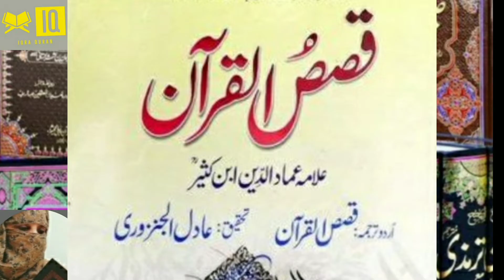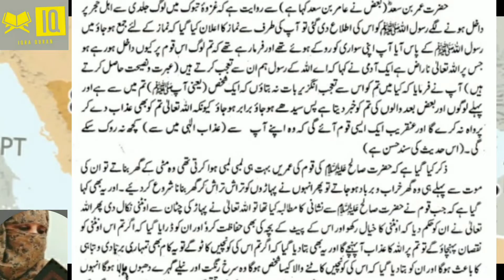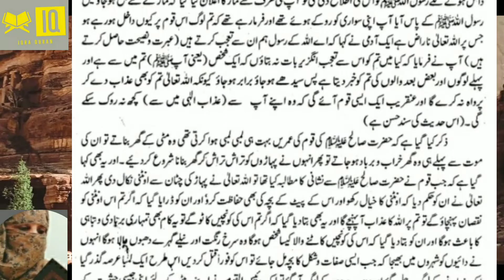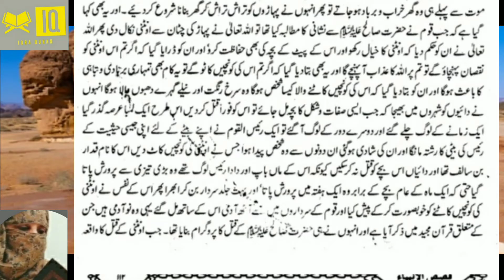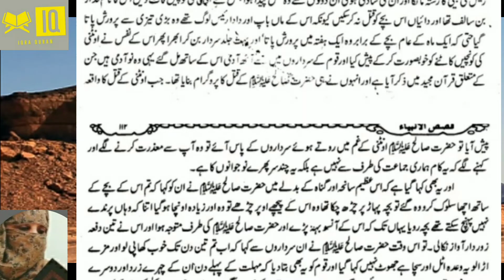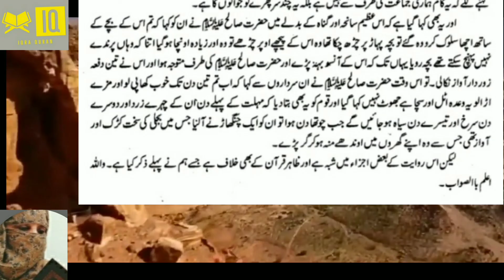Qasasul Quran.P.53|| Allamah ibne kaseer||قوم ثمود کا خا تمہ||by ustazah Mrs Almas.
bhi parhae ja raha hy. Shukriya. Khair andesh Mrs. Almas.Qasasul Quran.P.54|| Allamah ibne kaseer||قوم ثمود کا خا تمہ||by ustazah Mrs Almas.